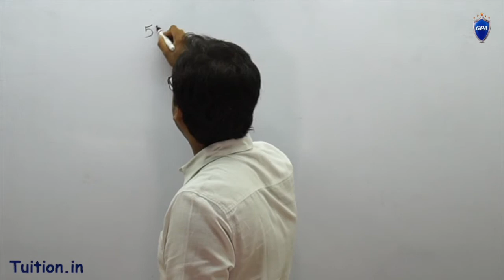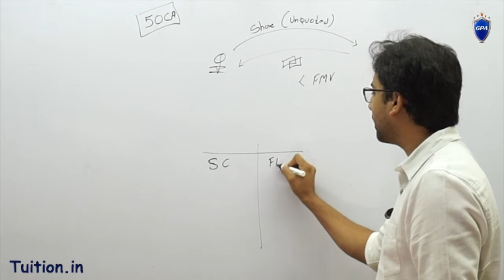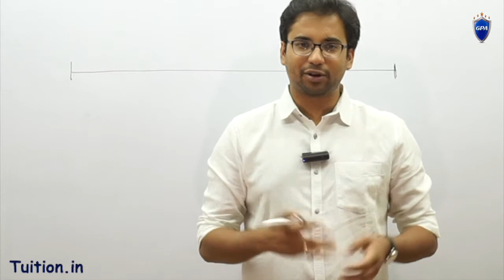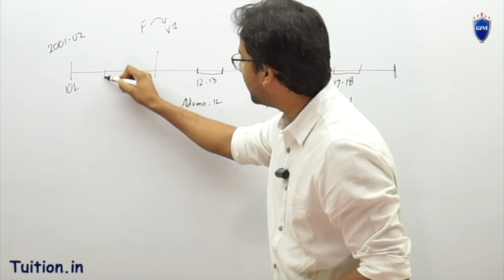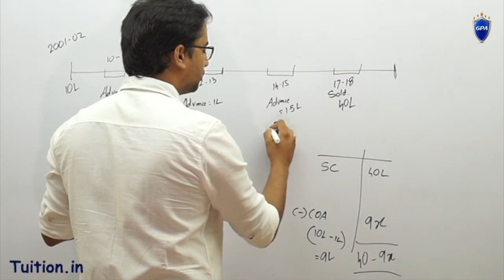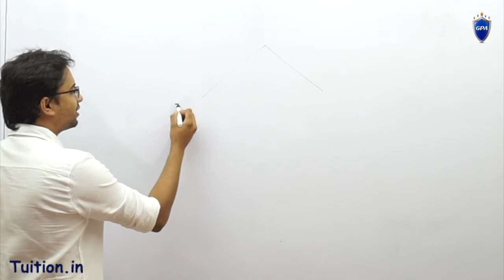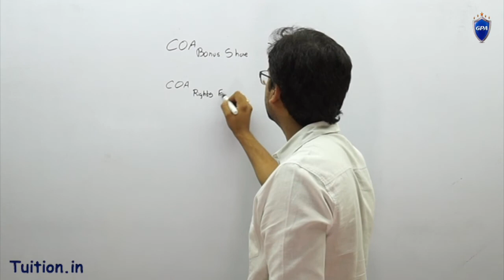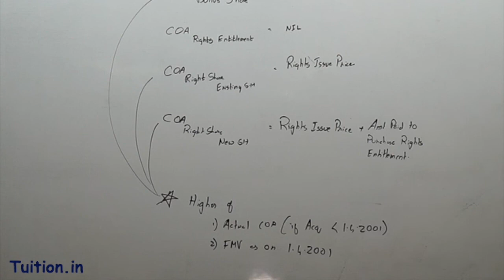Income Tax Act | Sec 50c | CA IPCC